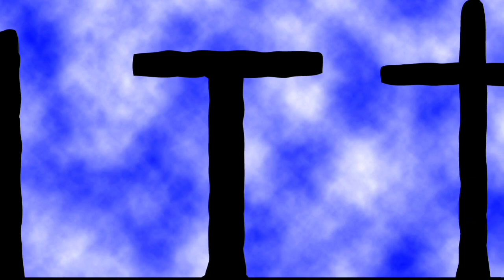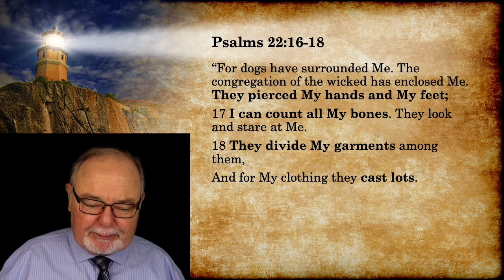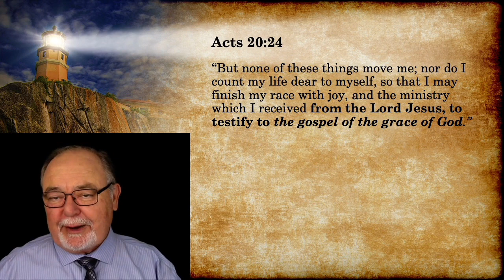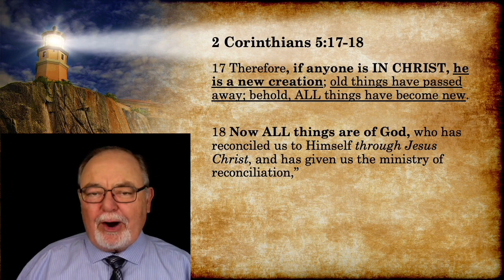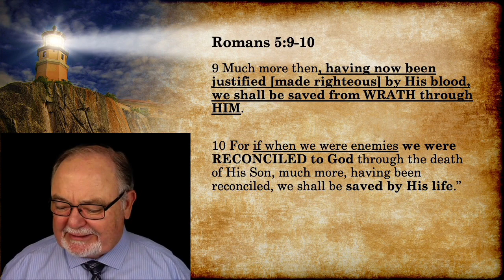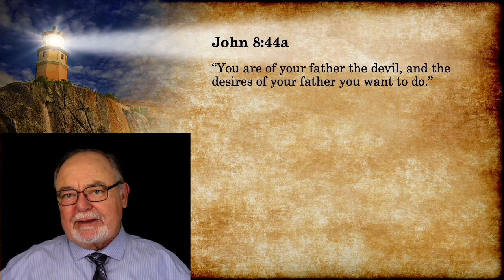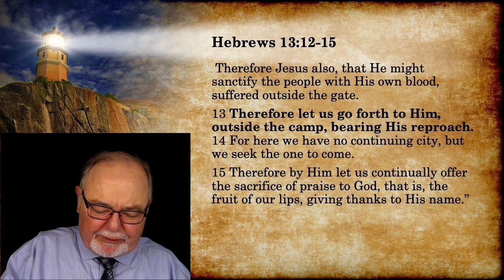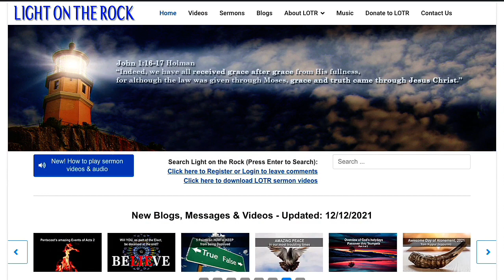HOW we Glory/Boast in Jesus’s Cross Part 2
The cross or stake of Jesus Christ is the anchor of God’s grace and salvation. We know about the sacrifice of the crucifixion of the Son of God for us. We all talk about the One who was the Lamb of God and everything his shed blood did for us. But do we as freely discuss, mention, and talk about his cross itself? Paul certainly did. In this teaching, we discuss WHY and HOW it’s so crucial to also talk about the cross, even to boast and glory in it, especially now with Passover coming soon